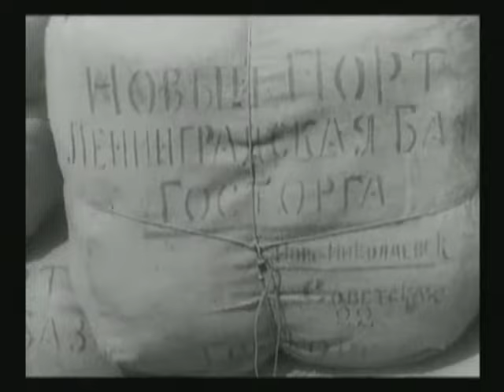Шестая часть мира 1926. Дзига Вертов / Dziga Vertov. A Sixth Part of the World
Режиссер - Дзига Вертов
Премьера - 31 декабря 1926
Жанр - Документальный, кинохроника
Автор сценария - Дзига Вертов
Оператор -  Иван Беляков, Самуил Бендерский, Михаил Кауфман, Петр Зотов
Производство - Культкино. Всероссийское Акционерное Общество Совкино

Шестая часть мира (1926) - картина, созданная по заказу внешнеторгового предприятия Госторг и популяризирующая экспортные возможности Советского Союза. Съемка фильмов о Госторге велась по всему Союзу: отстрел пушнины на Крайнем Севере, уборка льна на севере и в центральных районах, выращивание овец для выделки каракуля на Кавказе, выращивание хлеба в черноземных и южных житницах, погрузка товаров в крупнейших портах. В картине показана также революционная борьба рабочего класса.

В осенние и зимние месяцы двадцать шестого года Дзига Вертов пережил первый в своей жизни триумф.
Вокруг "Шестой части мира" тоже вспыхивали споры, иногда довольно острые. Но на этот раз они тонули в хоре похвал.
Победа Вертова была столь принципиальной и убедительной, что вдохновляла на принципиальную и убедительную поддержку картины разных людей и разные органы печати.
Газеты и журналы охотно публиковали не только рецензии на фильм и кадры из него.
Они рассказывали о съемках картины, о многочисленных киноэкспедициях, которые снимали материал для фильма по всей стране, печатали биографические сведения о членах группы "Кино-Глаз", посвящали им очерки.
В дни Октябрьских праздников "Шестая часть мира" демонстрировалась в нескольких кинотеатрах, в декабре, в канун Нового, 1927 года, пошла по всем экранам Москвы.
Лев Рошаль. Дзига Вертов Подробнее

A Sixth Part of the World (1926)
Director - Dziga Vertov
Writer - Dziga Vertov

A Sixth Part of the World (1926) - sometimes referred to as The Sixth Part of the World, is a 1926 silent film directed by Dziga Vertov and produced by Kultkino (part of Sovkino). Through the travelogue format, it depicted the multitude of Soviet peoples in remote areas of USSR and detailed the entirety of the wealth of the Soviet land. Focusing on cultural and economic diversity, the film is in fact a call for unification in order to build a "complete socialist society". A mix betweennewsreel and found footage, Vertov edited sequences filmed by eight teams of kinoks (kinoki) during their trips. According to Vertov, the film anticipates the coming of sound films by using a constant "word-radio-theme" in the intertitles. Thanks to A Sixth Part of the World and his following feature The Eleventh Year (1928), Vertov matures his style in which he will excel in his most famous film Man with a Movie Camera (1929).

The film was well received by Pravda. Praising the film, the periodical Sovetskii Ekran ("Soviet Screen") stated: "These films reveal to us that Russian cinematography has found the correct path". However, prominent critics criticized it. Critic Viktor Shklovsky accused the film of being fiction in his article "The Cine-Eyes and Intertitles". According to critic Ippolit Sokolov, the movie is a "deformation of facts done by montage". The film remained mostly unexploited by official propaganda and Vertov was expelled from Sovkino production in 1927, being accused of exceeding more than three times the initial budget of 40,000 roubles (the film actually cost twice this budget).